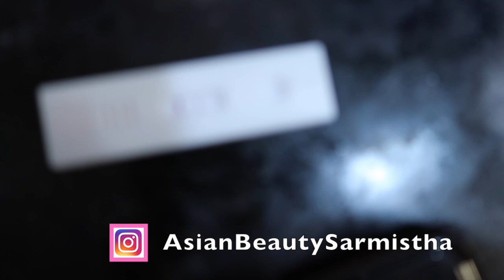LIVE PREGNANCY TEST | SHARING THE ACTUAL PREGANANCY TEST VIDEO WITH YOU ALL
festive skincare hacks beautyhacks diwali perfect skin glowing skin hair care,fashion blogger hairstylist remove pimples acne remover vitamin c diy saree styling banarase saree how to drape saree chapped lips how to loose weight affordable skincare instant glow bright skin clear skin glass skin underarms,2019 makeup tutorial how to do sketch sexy bodycare blackheads fun roleplay hindi vlog indian beauty homemade home tour My Kitchen Tour FaceWash HAIRSPA SHINYHAIR HAIRGROWTH VLOG LAVENDEROIL EssentialOilUses EssentialOilsForHairGrowth EssentialOilsForSkincare WE ARE PREGNANT